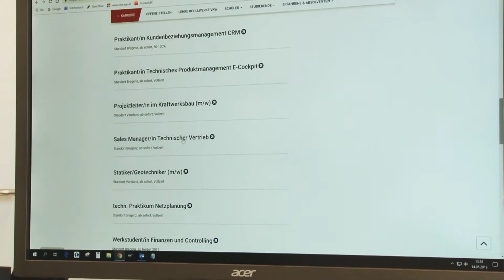illwerke vkw Sales Manager